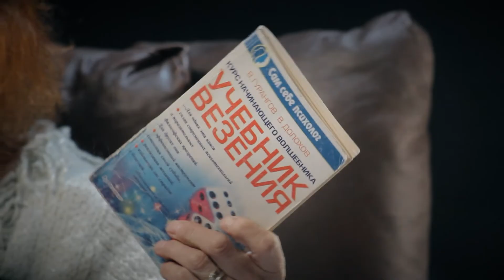симорон, магия абсурда, детская магия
Vilija Lobačiuvienė, Lietuvos vyriausioji ragana, симорон, магия абсурда, детская магия